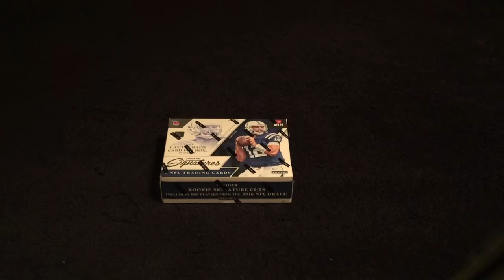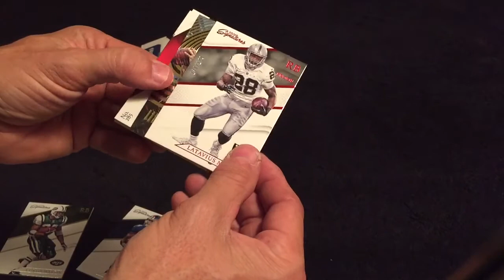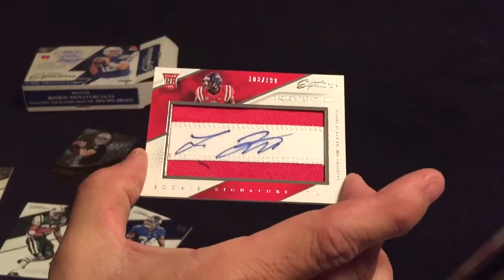2016 Panini Prime Signatures Football Hobby Box Break